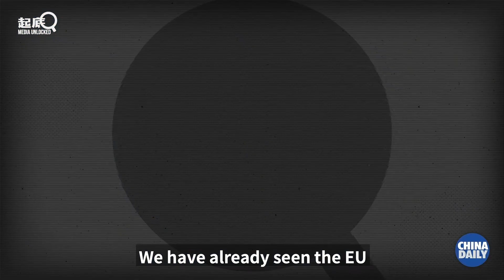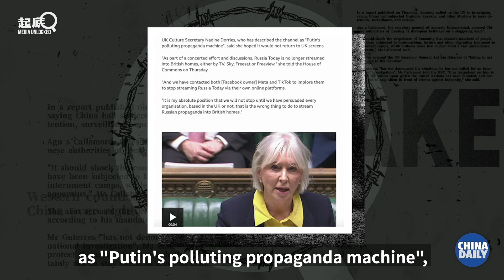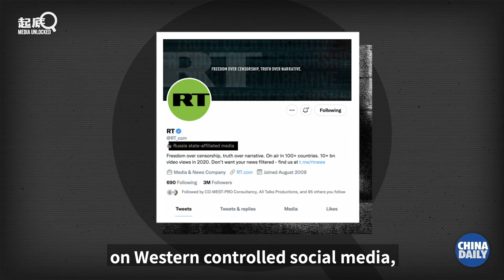"The war against us started much earlier," said Anna Belkina, deputy editor-in-chief at RT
"The war against us started much earlier," said Anna Belkina, deputy editor-in-chief at RT, in an exclusive interview with China Daily.

The West's veil of "free speech" has fallen as it shuts down voices other than its own.